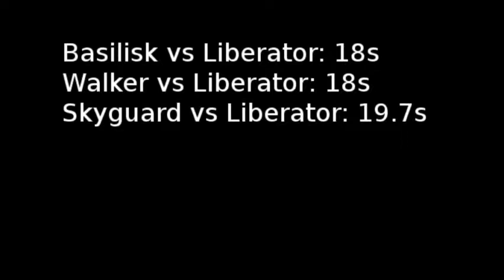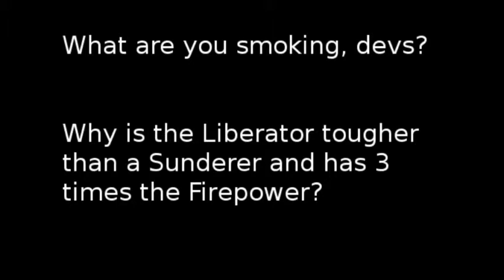Liberator vs Sundy and Skyguard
A video about Air being OP in Planetside 2 due to the mobile, fast air vehicles being far too tough. "AA Deterrance" is a constantly repeated lie on the forums.

Deterrance works through corpses, not annoyance.